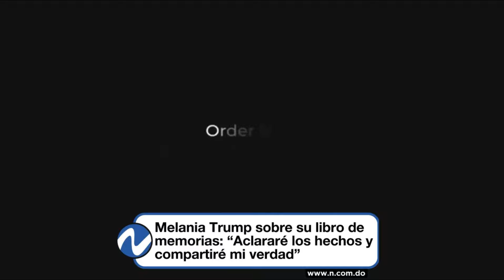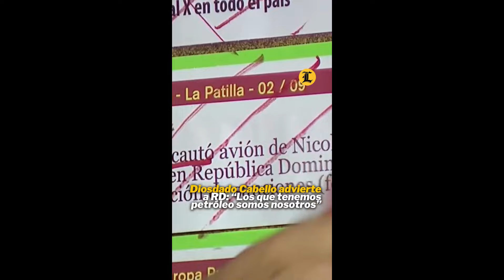LUIS ABINADER LE RESPONDE A DIOSDADO CABELLO Y AL RÉGIMEN DE NICOLÁS MADURO